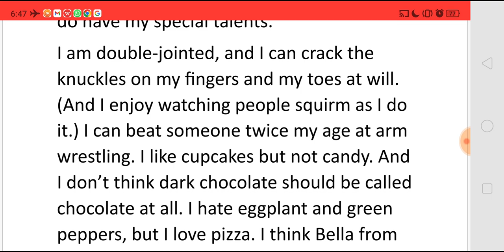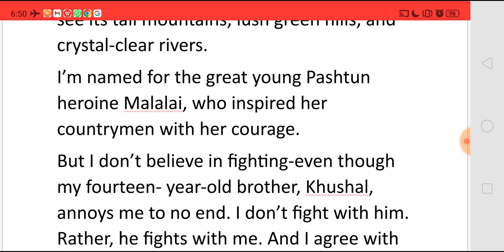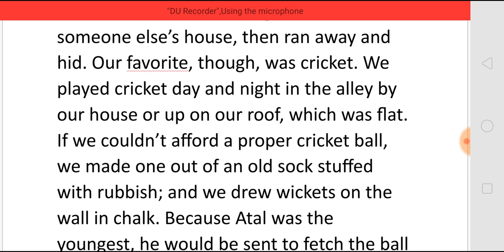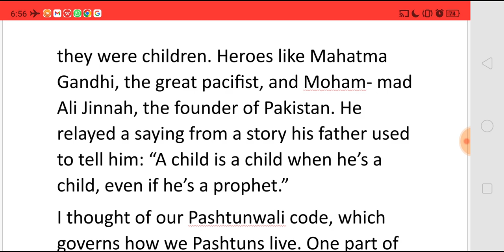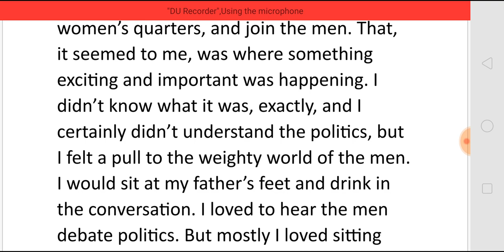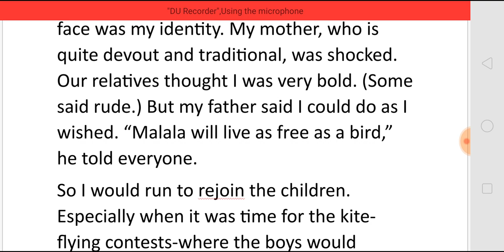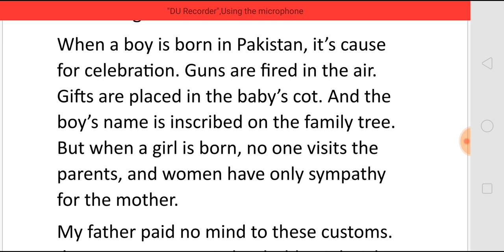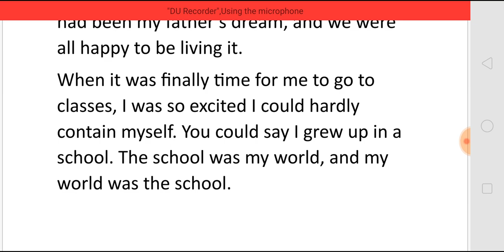I AM MALALA Chapter 1 As Free as a Bird - SUMMARY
I AM MALALA
Chapter 1  As Free as a Bird
- SUMMARY
For NET SET TGT POLYTECHNIC PGTRB GATE
For All Competitive Exams in English